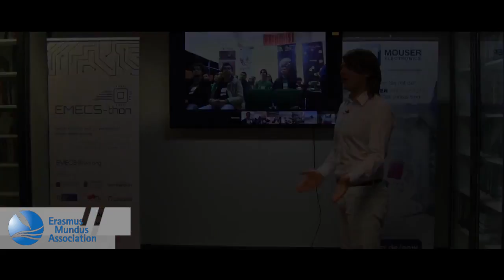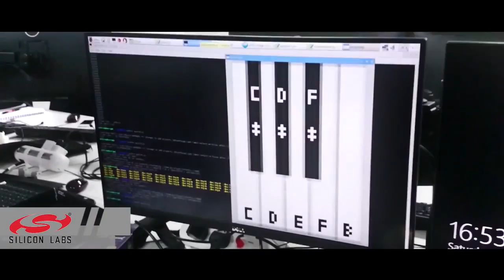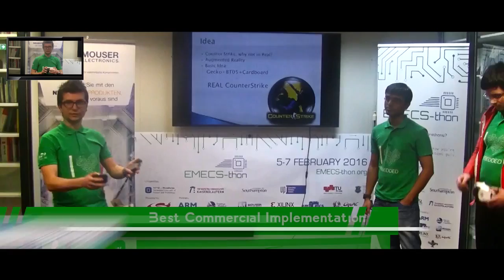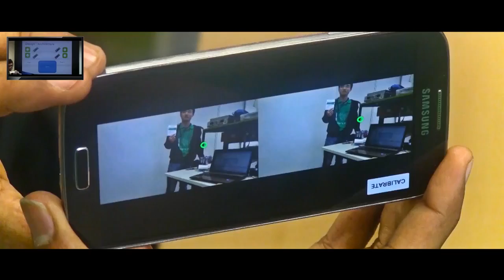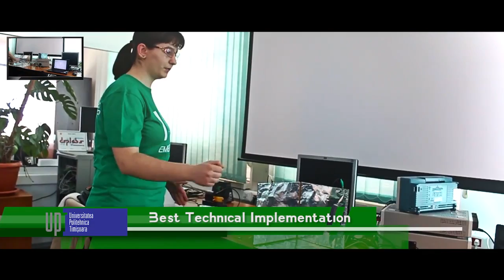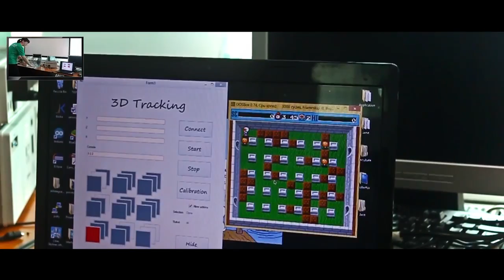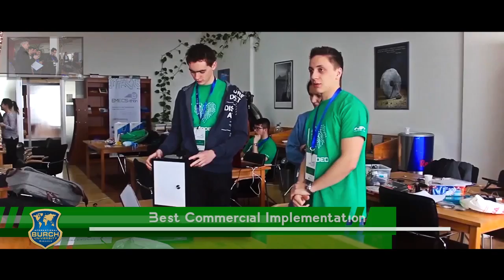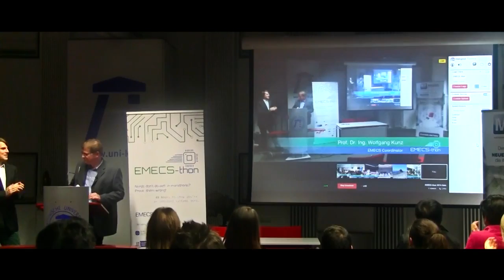EMECS-thon 2016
EMECS-thon is an embedded systems marathon that is organized by EMECS students. Participating teams have 48 hours to develop an embedded system project from scratch. The event is carried out simultaneously in the universities of the EMECS consortium as well as several other universities each year.